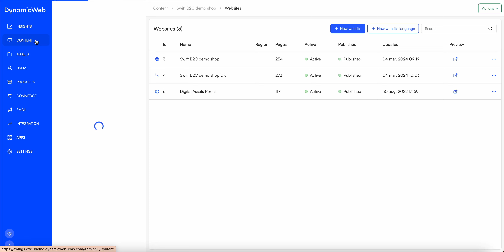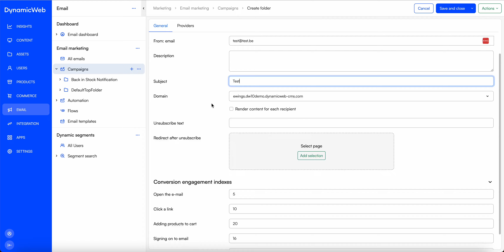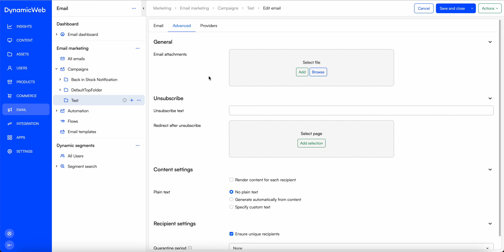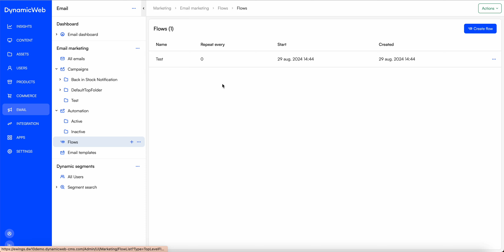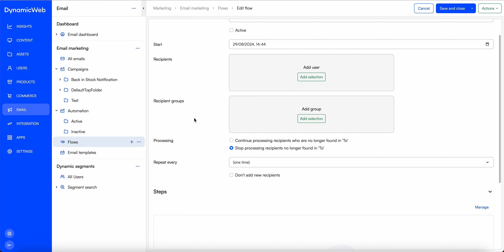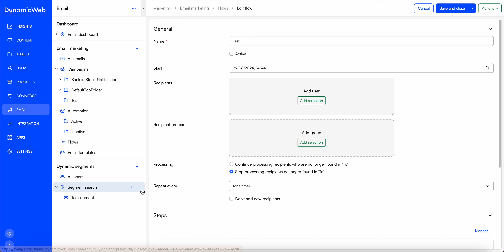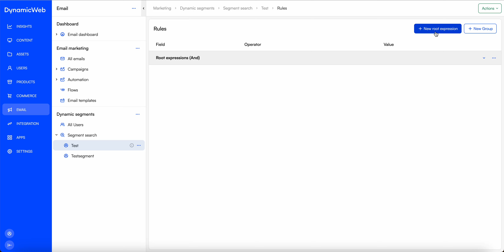DynamicWeb 10 - E-mailmarketing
Ga naar onze site voor meer info!